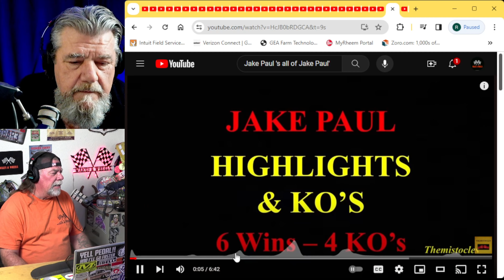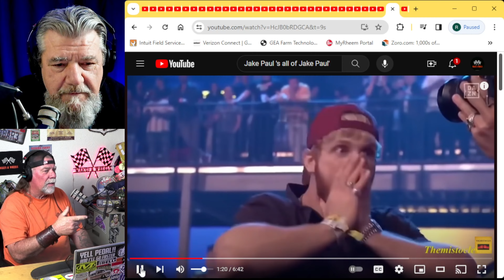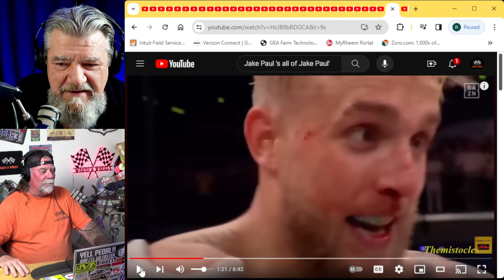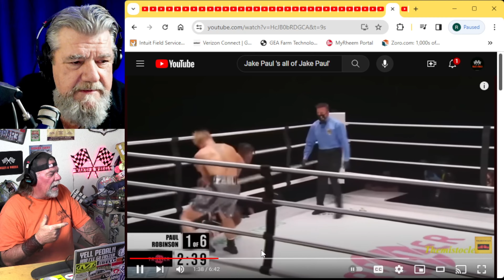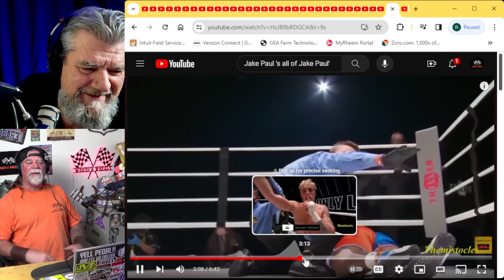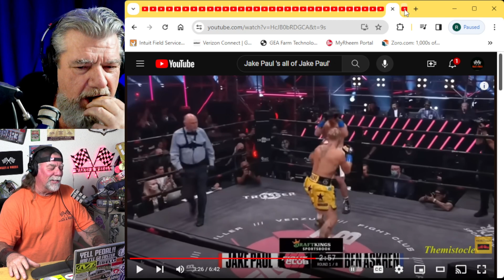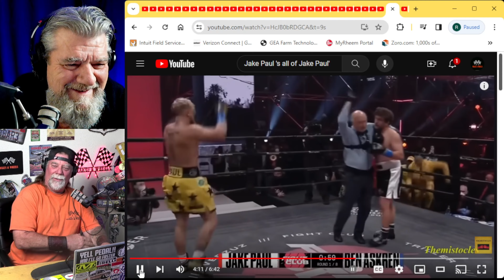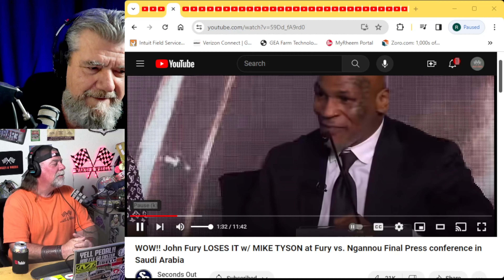Day - 67 Fake Jake Paul